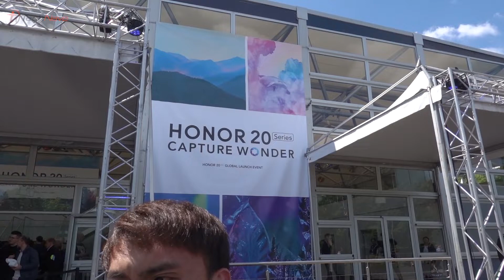HONOR 20 Pro上手影片！超强的四摄镜头！30倍变焦镜头！